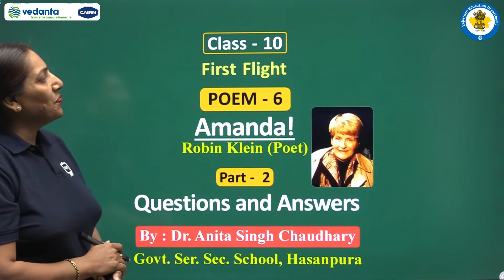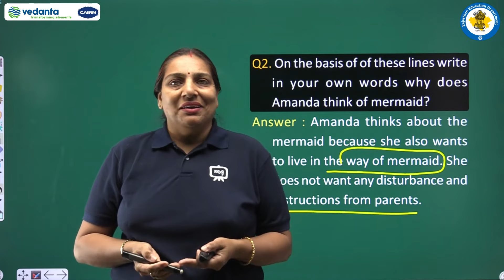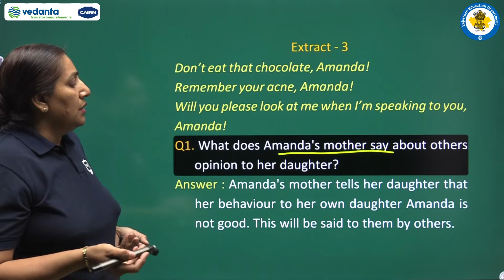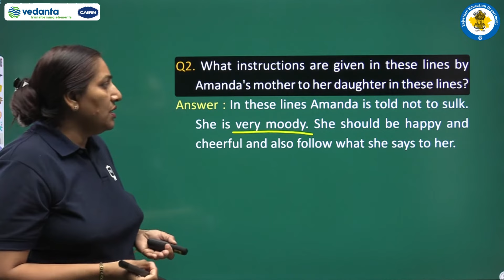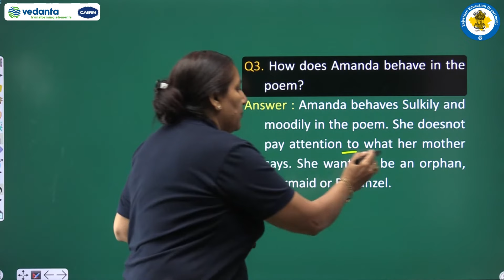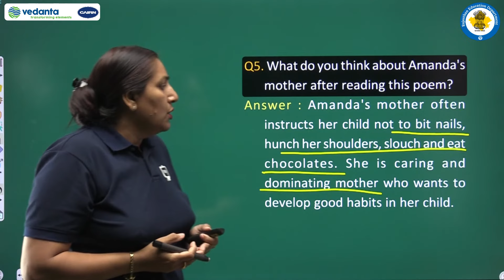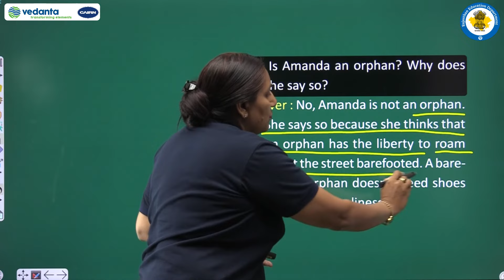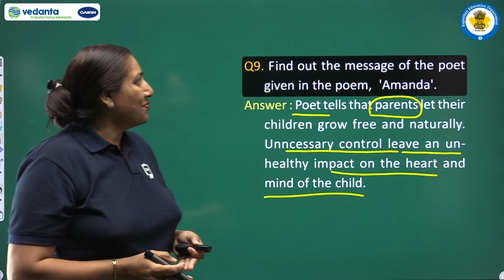NCERT| CBSE | RBSE | Class-10 | First Flight | English Poem | Amanda! | Questions And Answers